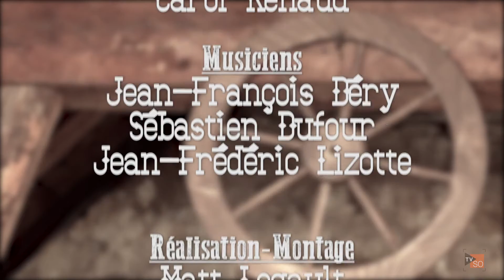En route vers l'ouest - EP02 - Cindy Bédard et Carol Renault